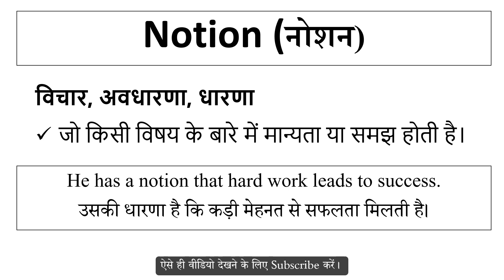Notion meaning in Hindi | Explained Notion With Using Sentence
Notion का हिंदी में अर्थ,
Meaning of Notion in hindi,
Notion word kya hai,
Notion word ka hindi me matlab,
Notion word ka sentence me use,
Notion word ke bare me janiya,
Notion vocabulary meaning,
Notion word pronunciation,